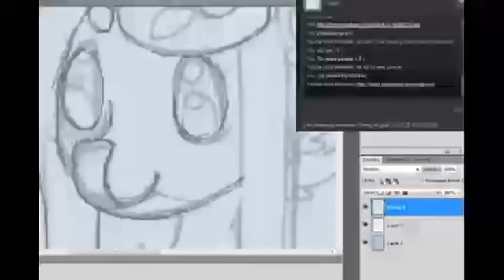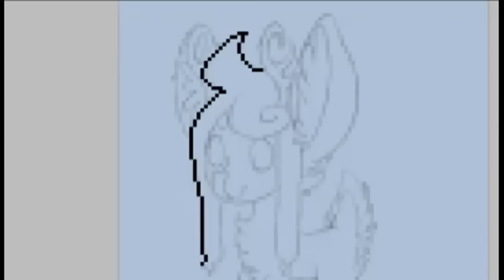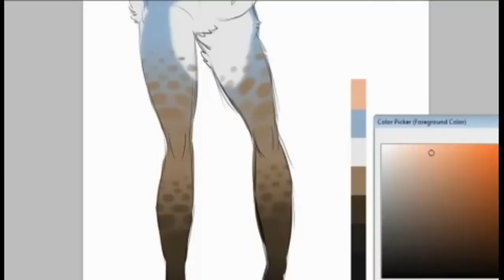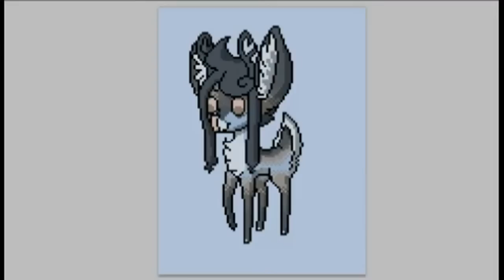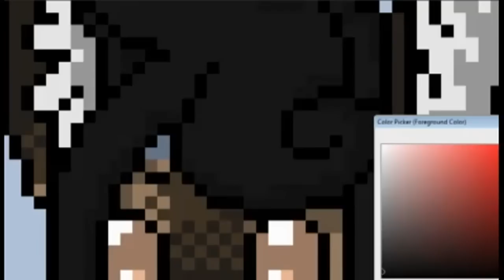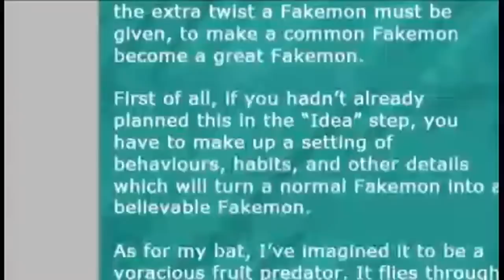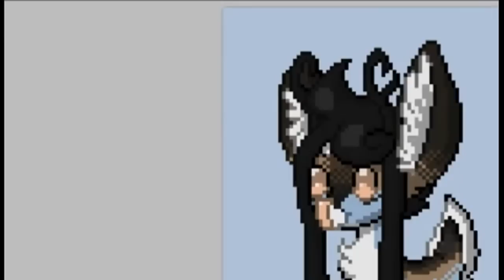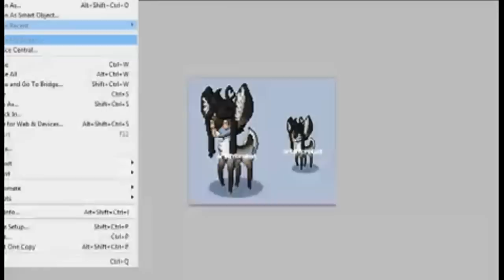Spriting - Saph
I turned my OC, Saph, into a Pokemon and then sprited her.

NOTE: This isn't a real Pokemon. xD;

1st Song: Darling by Magic Man
2nd Song: Amphibian Circuits by Dirtwire